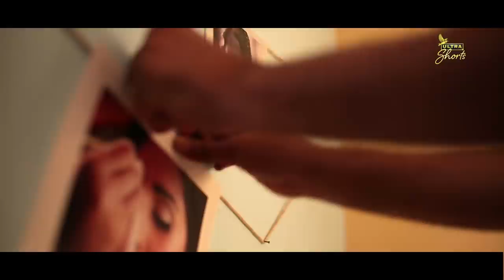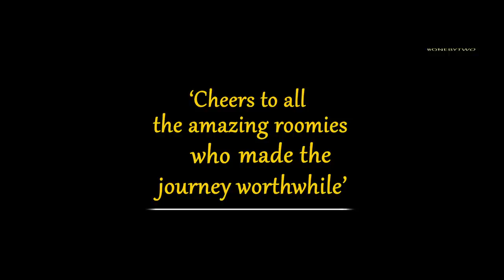One by Two | Short Film Ft. Namit Das And Manjot Singh | Cheers!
Most of us have had one at one time or another...roommates. And even those of us who haven't had one are familiar with the connotations that that word evokes. Whether you loved them or hated them, they still impacted your life and helped shape you into the person you are today.

When you've been living with someone for a long time, that person becomes an integral part of your life. So, what do you do when you part ways? Do you delve over it or do you keep their memories close to your heart and start afresh?
Ultra Shorts presents One By Two, a story of two roommates, a bittersweet goodbye and a fresh start.

Cast details:
Namit Das as Hardik
Manjot Singh as Lovely
Kunal Gupta as Deepak